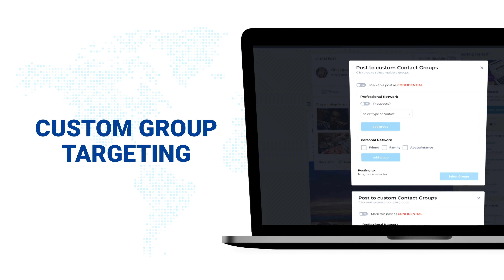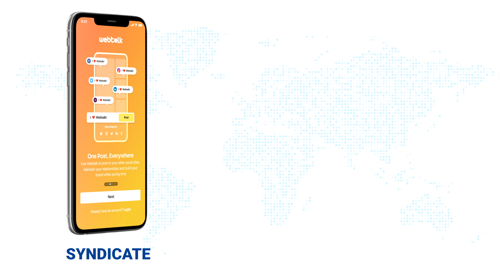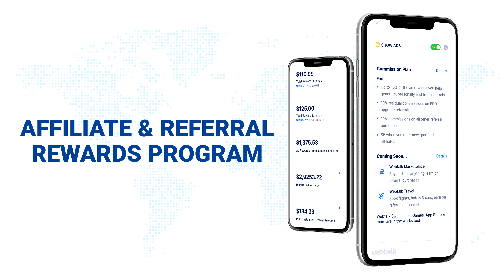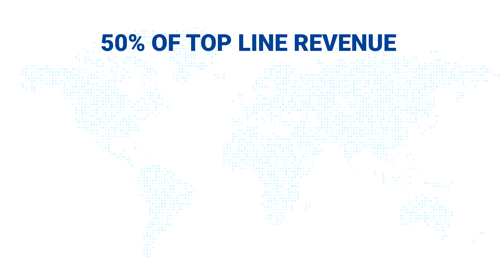Why Webtalk is the best app to create more success...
Learn from Webtalk's members and customers on why Webtalk with Webtalk Rewards is the best app to help you create more success if you find and do business online.